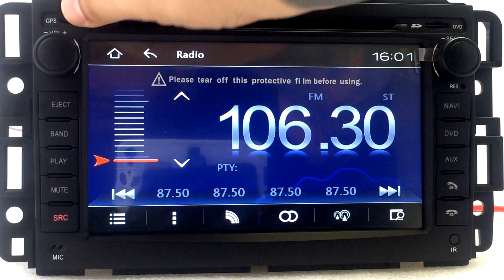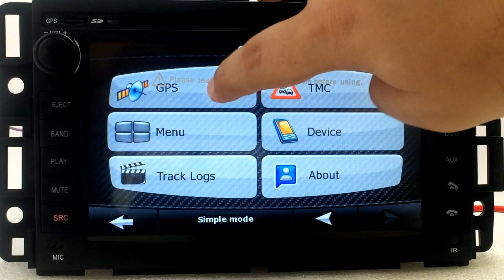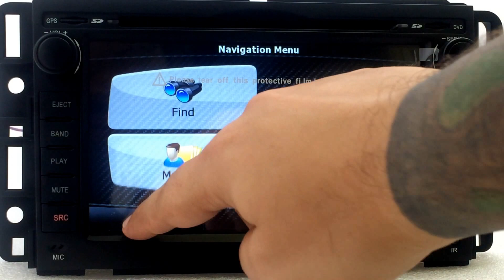How to load Maps and find GPS location for S90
This video will show you how to load the map files onto your S90 GPS and how to configure the maps.